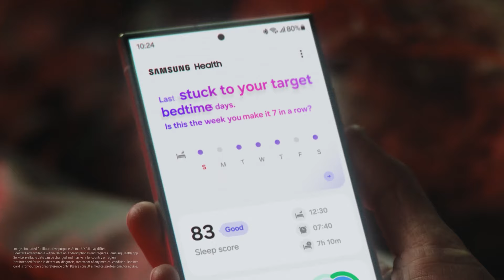Everyday Wellness with Samsung Health | Samsung Indonesia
Sometimes we need a little help overcoming our natural instincts. You know, the ones that make us stack our plates with fried chicken, skip leg day and stay up late…

So get ready for a future health experience presented by Samsung Health and a new era of everyday wellness that helps you and your instincts make small, healthy choices that can lead to life-changing progress.